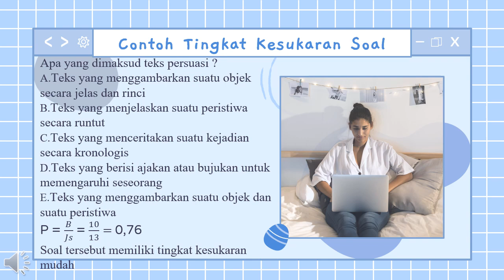Tingkat Kesukaran Tes dan Daya Pembeda